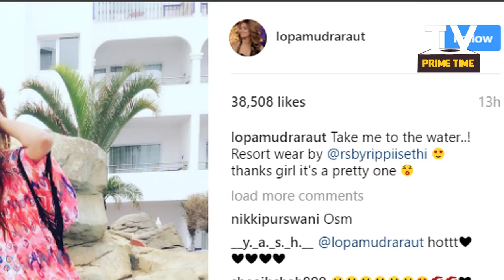BIGG BOSS 10 FINALIST LOPAMUDRA RAUT FLAUNTS HER CURVES IN A BIKINI